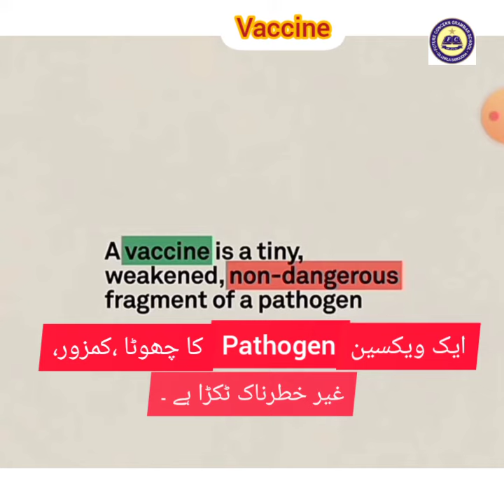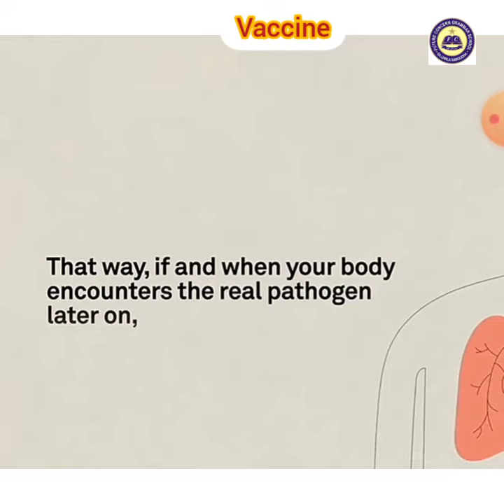Vaccine | FCG School | FCGV 1253